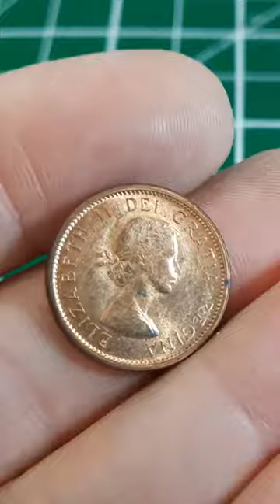Pretty little lady!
Essential Coin Roll Hunting Gear/Tools:
LED Jeweller's Loupe (US Link)
LED Jeweller's Loupe (Canada Link)
USB Microscope (US Link)
USB Microscope (Canada Link)
Digital Scale (US Link)
Digital Scale (Canada Link)
US Red Book (US Link)
US Red Book (Canada Link)
Charlton Guide to Canadian Coins
Lighthouse Vista Albums (Canada Link)
Lighthouse Vista Albums (US Link)